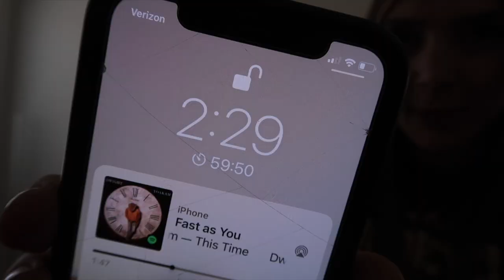DAY IN THE LIFE, Infertility and Life Update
A day in the life video to give you a infertility and life update. I am still at my part time job, Garrett is still doing real estate, life is good. I just wanted to update you all since its been so long, and show you what a day in the life looks like here in arizona! We are still in the middle of our infertility journey, its been 2 years now and we have gone through some testing, Ill update you all in a video soon. Thanks for all the love and support!